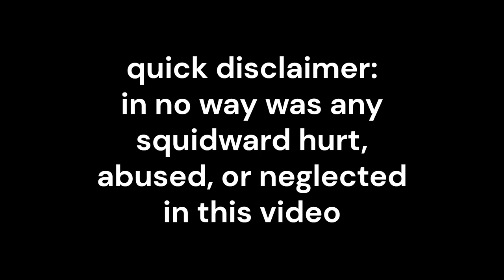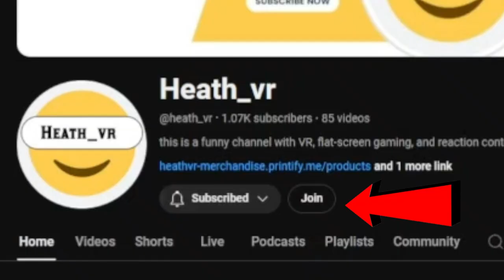DEFEATING THE HASH-SLINGING SLASHER!!!! also Squidward hurt his back... -recroom | The Night Shift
we played the night shift in recroom

Doki Doki Literature Club!:
Album name: Doki Doki Literature Club! Official Soundtrack (2017)
Song name: I Still Love You